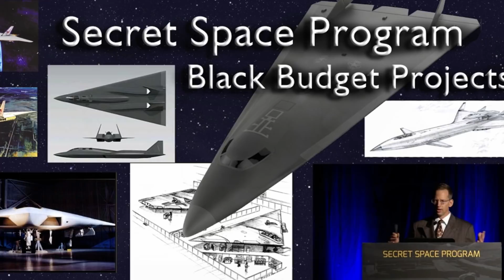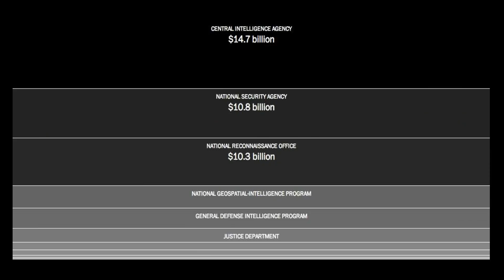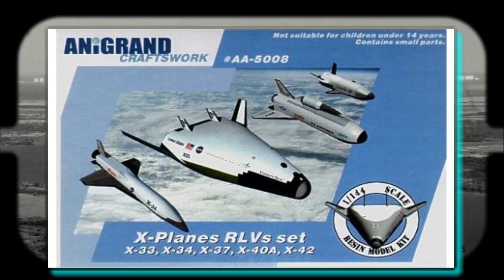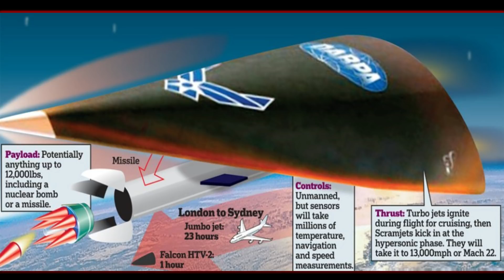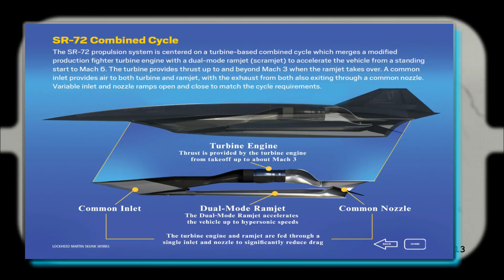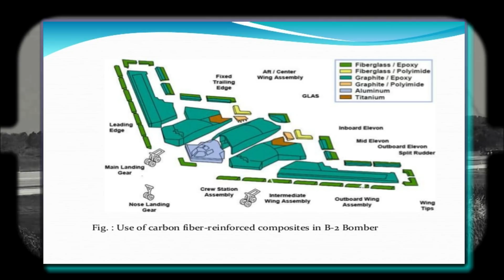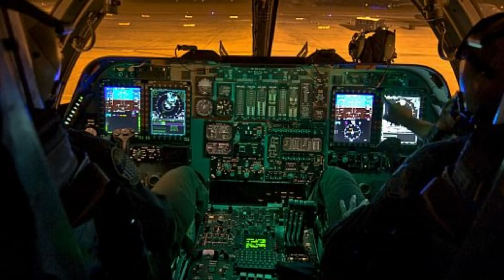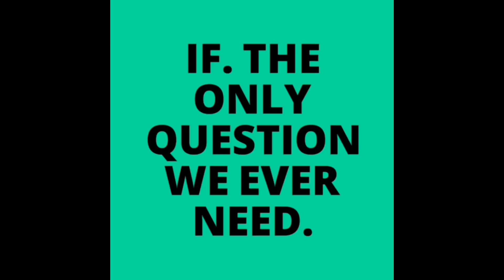UFO's and X-Planes, experimental aircraft and rockets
UFO’s as we know do not need to be alien in origin.
They can just easily be something created BY THE SECRETIVE PROGRAMS IMPLEMENTED by the governments and the militaries of the world.
We took a look at the TR3b in another video linked above, in that video I talked about the possible alien origins of the technology that is being used, in this video I want to take a look at many other types of advanced aircraft which are being developed.
These aerospace marvels could truly be classed as UFOs as most people would not recognize what they see.
Let’s take a look at the capabilities and technologies used by these aircraft and see what the future of manned flight could look like.

"many thanks"